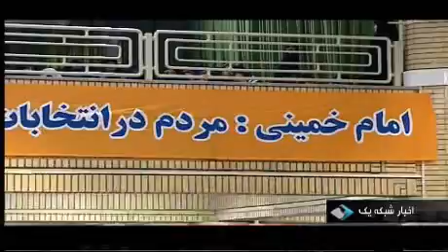دیدار اقشار مختلف مردم با رهبر انقلاب